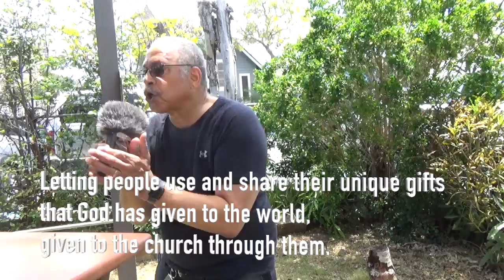What do you dream? (Blanchett from Alaska)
This video is one answer to the 4th question asked during a May 2021 Christian Formation Session at St. Mary's Episcopal Church in Honolulu, Hawaii.  The question was: "What do you dream?"